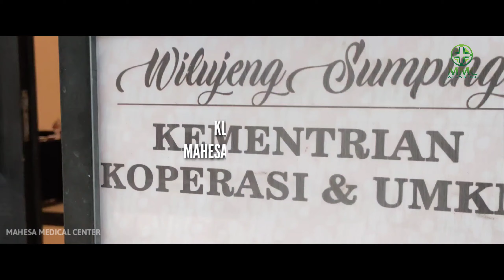TIM MEDIS || PELATIHAN PENGGUNAAN TEKNOLOGI DIGITAL DAN PEMBUATAN WEBSITE UNTUK UKM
Pengecekan Suhu & Pengukuran Tekanan Darah Oleh Tenaga Kesehatan Klinik Mahesa Medical Center
Dalam Rangka : Pelatihan Penggunaan Teknologi Digital & Pembuatan Website Bagi UKM
Tempat : Hotel Harmoni Garut
Tanggal : 28 sd 30 September 2020